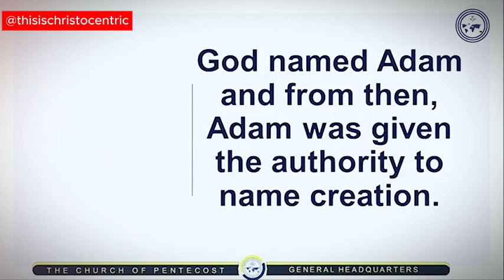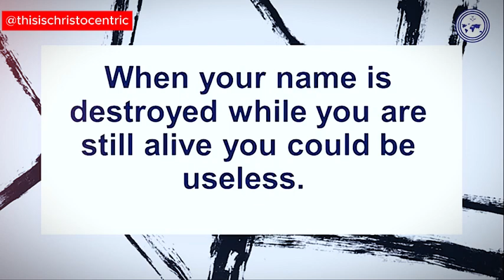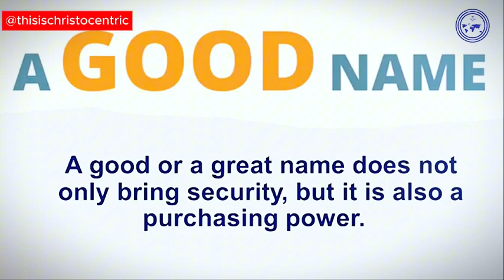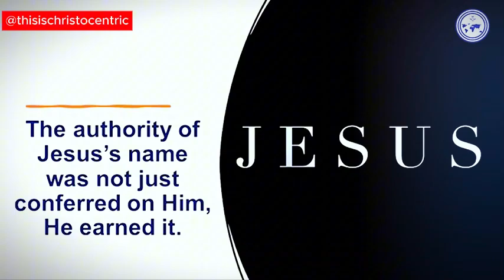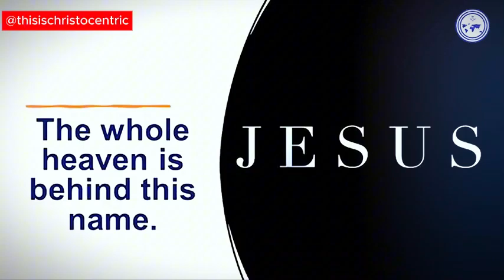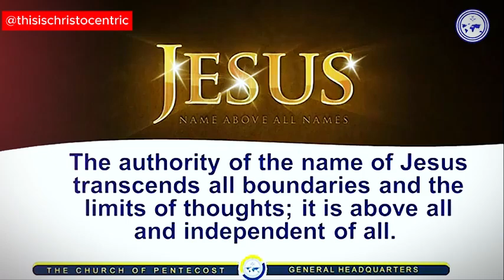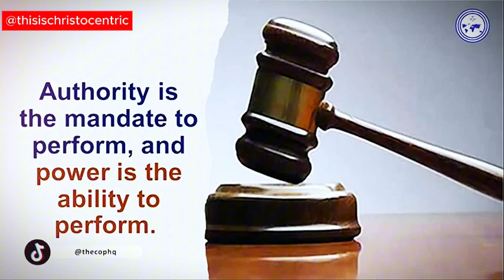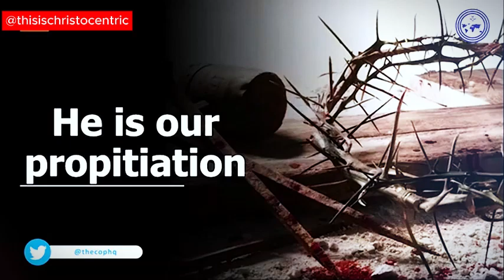STOP THIS! It Destroys People Around You - Apostle Eric Nyamekye